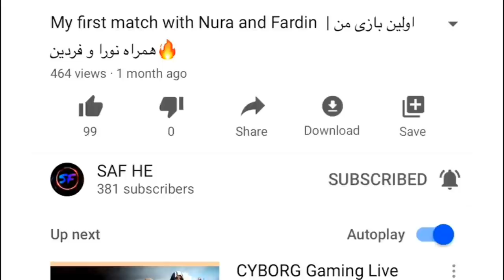دخترک پاکستانی میگه فقط با دو مرمی زدی😂